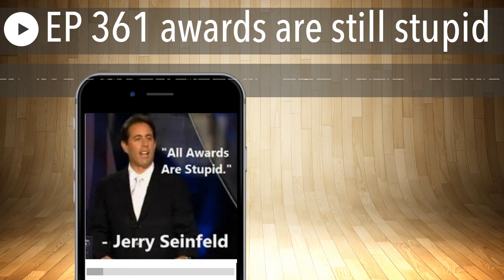EP 361 awards are still stupid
Awards are stupid. The only reason we have awards is to make someone feel good about them selves so later in life they can make you feel good about yourselves and that’s about it. Awards need to be meaningful not just some hand out you get for for your existence..